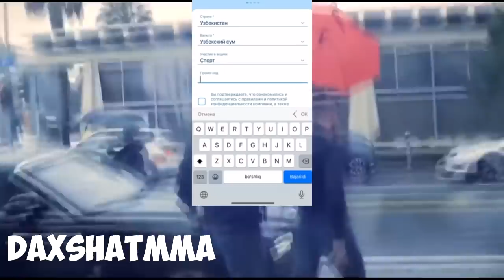ТУЛИҚ ЖАНГ! ДАСТИН ПОРЕ ВА ОЛИВЕРА ЖАНГИ ТУЛИҚ КУРИШ